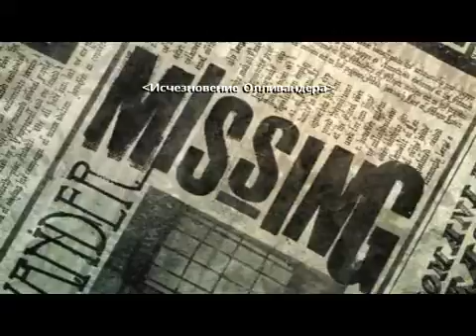hp6 2016 08 24 15 43 00 796